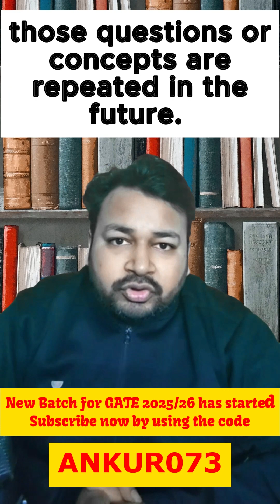Strategy to get AIR1 | All potential double digit rank aspirants| Imp message| GATE 2024 | Ankur Sir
In this video, Ankur Bansal sir will discuss the strategy to get AIR1.Watch this video to ace your GATE preparation.

🚀Massive Price Drop on 1-Month Subscription for GATE 2024 Exam Aspirants 🚀
➤ Offer valid from 9th Jan to 13th Jan
➤ Last Mile Preparation for the GATE 2024 Exam at just Rs 2024/-

🌟 Exciting News for All GATE Aspirants! 🌟

➤ Now get the chance to win 100% scholarship on 3 month plus subscription*
➤All India Mock Test GATE 2024 on 14, 21 & 28 Jan 2024

Hurry, Up !
For GATE Target 2025 and 2026 Aspirants:

➤Start Date: 6th 2024
➤ Prarambh: Batch for GATE, ESE & PSU 2025 - CH
➤Start Date: 30 Dec 2023
➤ Vishwas: Batch for GATE, ESE & PSU 2026 - CH
➤Start Date: 1 Dec 2023
➤Brahmastra Plus Batch consists Pre-recorded and Live courses
➤Brahmastra Plus: Batch for GATE 2024 - CH - C
1. Learn from your favorite teacher
2. Dedicated DOUBT sessions
3. One Subscription, Unlimited Access to Live Online Classes and Videos
4. Real-time interaction with best-in-class teachers
5. You can ask doubts in live online classes
6. Get home delivered printed notes on Iconic Subscriptions.
7. Download the videos & watch them offline